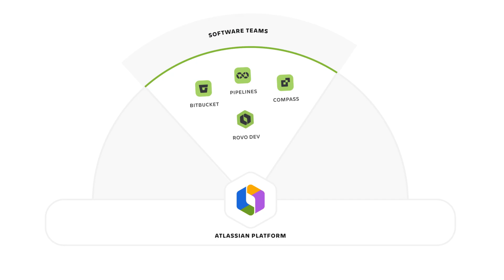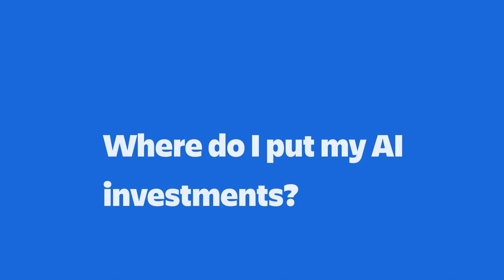Atlassian + DX: Developer Intelligence for the AI Era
AI is changing how every company builds software.

But engineering leaders are asking the same question: "Is AI truly helping our teams deliver better software, faster?"

That's why we're excited to announce our definitive agreement to acquire DX, the leader in developer intelligence.

By combining our expertise in teamwork with DX's engineering intelligence, we're empowering every team to thrive in the AI era.

DX helps 350+ enterprises like Pfizer, Pinterest, and Xero measure, benchmark, and improve their developer experience and productivity.

Together with Rovo Dev, Compass, Bitbucket, and Jira, DX will give our 300,000+ customers the clarity and confidence to:
- Invest in the right places
- Understand developer experience in real time
- Prove the impact of AI

Welcome to the team, @GetDX!

About Atlassian:
Behind every great human achievement, there is a team. From medicine and space travel to disaster response and pizza deliveries, we help teams all over the planet advance humanity through the power of software. Our mission is to help unleash the potential of every team.